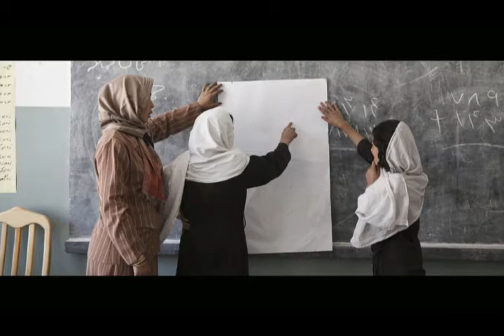Canada Supports Education in Afghanistan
According to the UN Convention on the Rights of the Child: "Every child has the right to an education," and, Article Forty-Three of the Afghan Constitution states: "Education is the right of all citizens of Afghanistan".

Decades of conflict has meant that going to school was more of a dream than a reality for children who live in Afghanistan. With a shortage of schools and teachers, children had little chance of obtaining an education. For the children who lived in remote areas, these shortages were even more prevalent. Too often, this lack of education kept children at home.